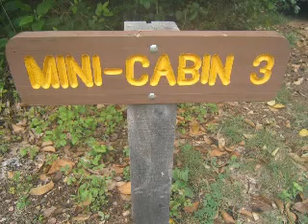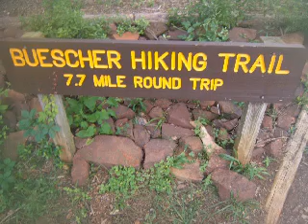Buescher State Park